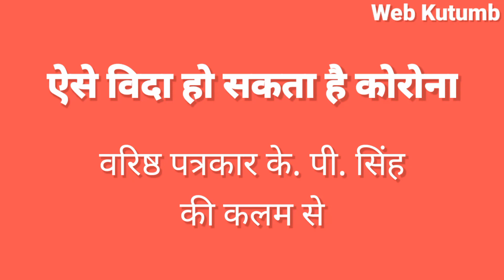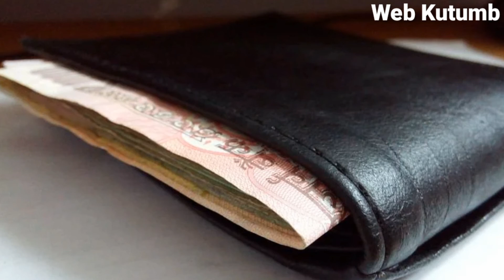ऐसे विदा हो सकता है कोरोना, देखें पूरा वीडियो | This Is How Human Can Get Rid Of Coronavirus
दोस्तों, कोरोना वायरस महामारी ने पूरे विश्व को अपनी चपेट में लिया है। विश्व के कई देशों में इसके कारण लॉकडाउन है। सामान्य ज़िंदगी जैसे ठप्प हो गई है। आखिर उस संकट के लिए ज़िम्मेदार कौन है और इससे कैसे निपटा जा सकता है, इन तरह के तमाम सवालों पर अपनी सार्थक प्रतिक्रिया रख रहे हैं वरिष्ठ पत्रकार के. पी. सिंह। धन्यवाद!

Friends, the coronavirus epidemic has engulfed the entire world. There is a lockdown in many countries of the world. Normal life has come to a standstill. After all, who is responsible for this crisis and how can it be dealt with, senior journalist K. P. Singh is giving his meaningful response on all such questions.